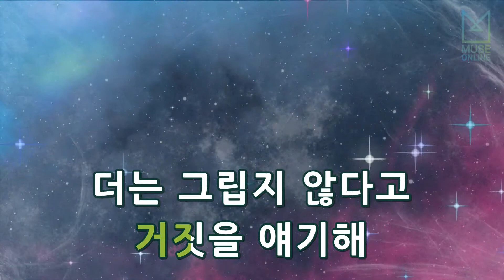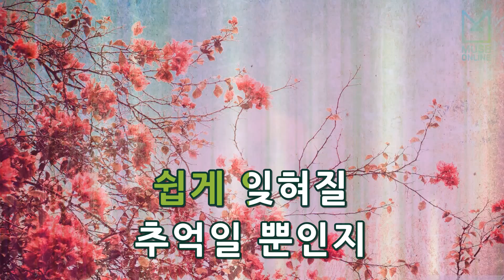[뮤즈온라인] 린애 - 이별후애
린애 - 이별후애

작사 : ITSUWA,MAYUMI
작곡 : ITSUWA,MAYUMI